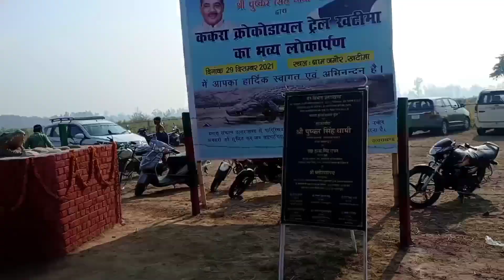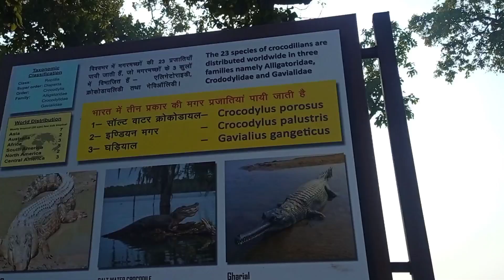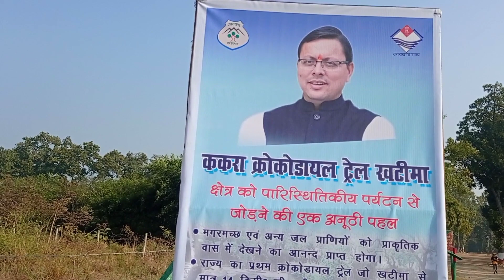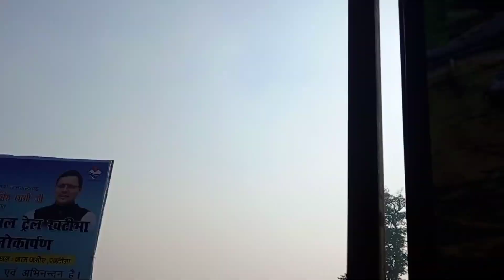Crocodile 🐊 park khatima kakra prak khatima क्रोकोडिल पार्क खटीमा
Uttarakhand CM to inaugurate 'Surai Ecotourism Zone', 'Kakra Crocodile Trail' in Khatima

Udham Singh Nagar (Uttarakhand) [India],  Uttarakhand Chief Minister Pushkar Singh Dhami will inaugurate 'Surai Ecotourism Zone' and 'Kakra Crocodile Trail' at Khatima on Wednesday.
The 'Surai Ecotourism Zone' will be the first such eco-tourism zone in the state where tourists will be able to enjoy jungle safari. Till now, the jungle safari is only being practised in the national parks and biosphere reserves in the state, as per a press statement from the Uttarakhand government.
Also, the 'Kakra Crocodile Trail; the first crocodile trail of the country where tourists will be able to witness the crocodile specie 'Marsh' from close, safely.